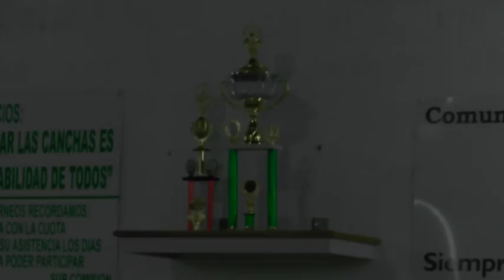Jorge Ramos - Daniel Soto - Bme. Mitre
Resumen del torneo ganado y actualidad del club